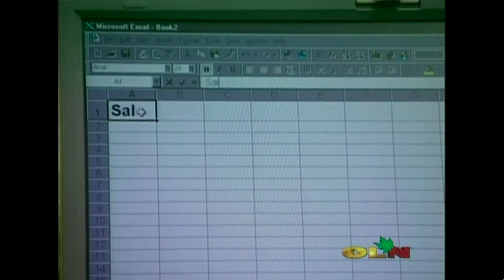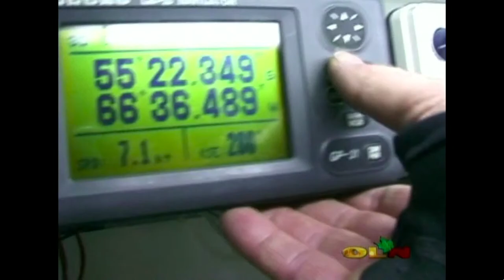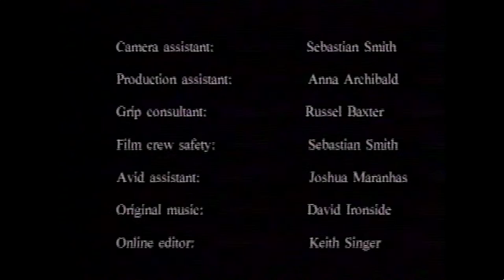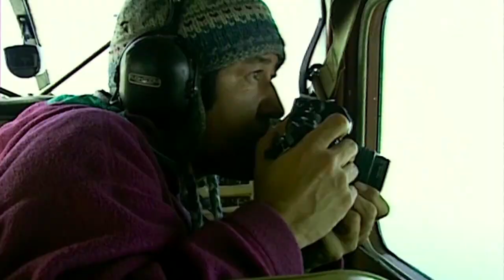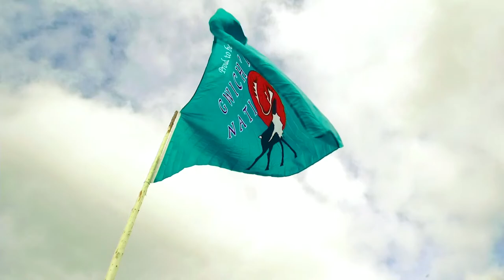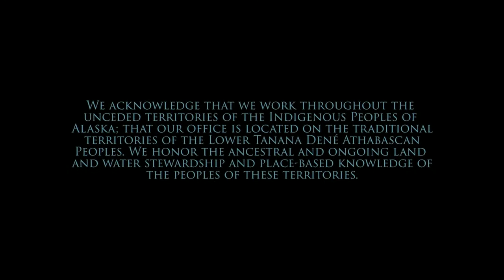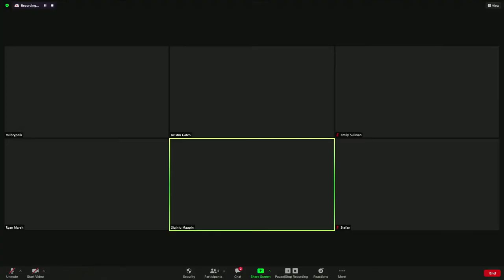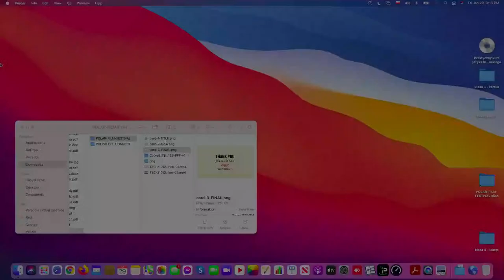The 9th Annual Polar Film Festival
Join us as we screen three incredible Polar films: Colder than Ice, Empowering the Next Generation of Inuit Women Leaders in the Arctic: Bringing the Ocean to Eye Level, and Love is the Way - followed by a live panel with Gwichyaa Zhee Gwich'in Tribal Government Representative Bernadette Demientieff, Director of Sovereign Iñupiat for a Living Arctic Siqiñiq Maupin, Conservation Scientist and Naturalist Ryan Marsh, and Love is the Way filmmakers Jeremy Là Zelle FN'19 and Kristin Gates MN'14.